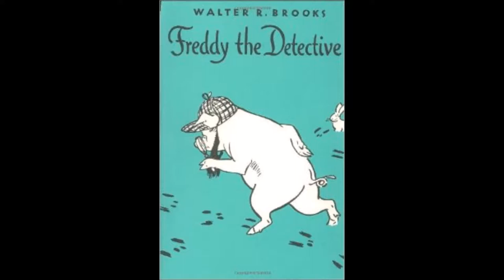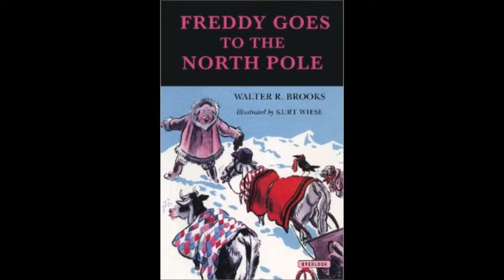Freddy the Pig